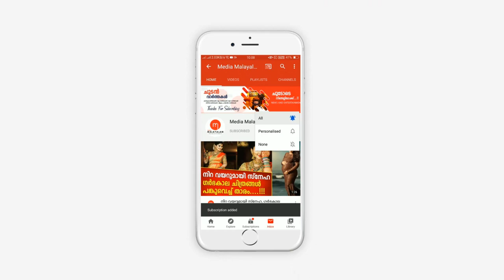പാവം അതും ഒരു അമ്മയല്ലേ, പ്രസവിക്കാനിടം തേടിയ പൂച്ചയുടെ തലയ്ക്കടിച്ച് കൊടും ക്രൂരത, ഒടുവിൽ സംഭവിച്ചത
പാവം അതും ഒരു അമ്മയല്ലേ, പ്രസവിക്കാനിടം തേടിയ പൂച്ചയുടെ തലയ്ക്കടിച്ച് കൊടും ക്രൂരത, ഒടുവിൽ സംഭവിച്ചത് കണ്ടോ